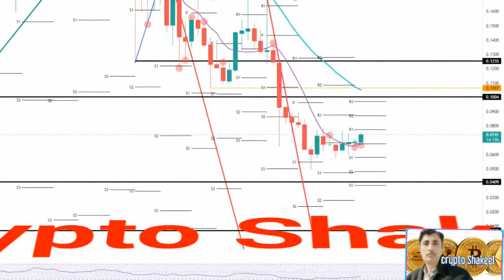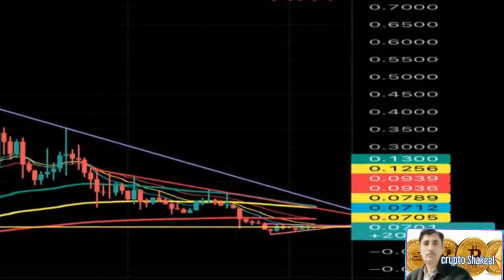Dogecoin price prediction 14 Aug 2022, Crypto Shakeel, dogecoin doge today latest news & forecast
( Dogecoin price prediction 14 Aug 2022, Crypto Shakeel, dogecoin doge today latest news & forecast) ♤About: Crypto Shakeel channel for only Crypto forex daily latest news analysis forecast prediction channel.i am Shakeel Akhtar Yousufzai last 16 years successful forex market trading. Daily forex market analyst. Free live forex signals provider.